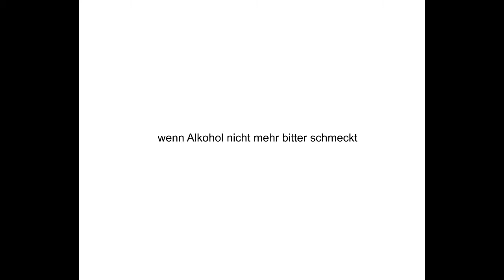[wenn alkohol nicht mehr bitter schmeckt] / Moderat - A new error | luna ora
Fanvideo zu A new error von Moderat
gefilmt mit 2 Megapixel Handykamera/Canon 550d
Nürnberg 2015